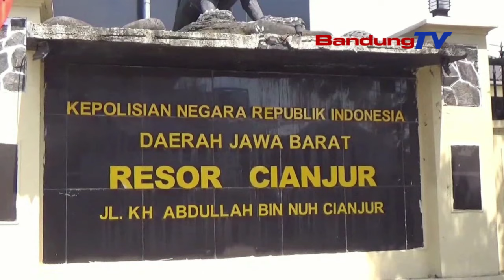DEMI SEBUAH KONTEN,PEMUDA NEKAD BERMAIN SEPATU RODA DI JALUR PUNCAK